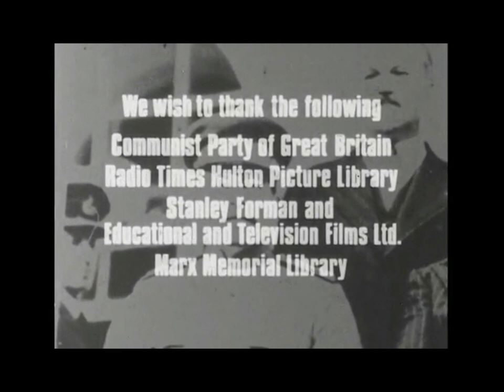Начало WW2 1938 год Литвинов призывает к договору о коллективной безопасности в Европе. Start of WW2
Начало Второй мировой войны в Европе, 1938 год WW2. Максим Литвинов, комиссар по иностранным делам Советского правительства, в своём выступлении в Лиге наций горячо призывает все европейские государства заключить Договор о коллективной безопасности в Европе, который бы предотвратил Вторую мировую войну. редкое видео HD rare video HD. Призыв Литвинова и Советского Союза остался без положительного ответа со стороны Великобритании и Франции, и множества других государств. 14 марта 1938 года Германия оккупировала Чехословакию. Так как действия Германии не встретили отпора со стороны союзников Чехословакии по двухсторонним договорам с ней - это были Франция и Великобритания,  как гаранты безопасности Чехословакии, то Сталин, увидев их бездействие,  счёл это подтверждением того, что они толкают Гитлера на Восток, создают опасную для СССР ситуацию, когда Советский Союз и Германия станут иметь одну общую протяжённую границу, и Германия, используя это новое географическое положение, нападёт на СССР с целью захвата новых ресурсов и новых территорий. Германия пойдёт на конфликт ради победы над Россией и смены политического строя в Москве. 1938 Start of WW2. Maxim  Litvinov Claims in the League of Nations to sign Treaty of Collective Security in Europe.

Александр Богданов,
Санкт-Петербург

Отрывок из документального фильма на английском языке, производство английских и американских историков в 1974 году. Копия этого документального фильма есть в Государственном Архиве США в оцифрованном виде, в открытом доступе, так что её можно посмотреть или скачать в Интернете.

ww2 start of ww2 litvinov maxim soviet minister commissar of international affairs speaking in leagu

ww2_start_of_ww2_litvinov_maxim_soviet_minister_commissar_of_international_affairs_speaking_in_league_of_nations_claim_for_pact_of_collective_security_in_europe_1938_germany_occupys_czhekoslovakia_prague_1440_1080_15000_wmv